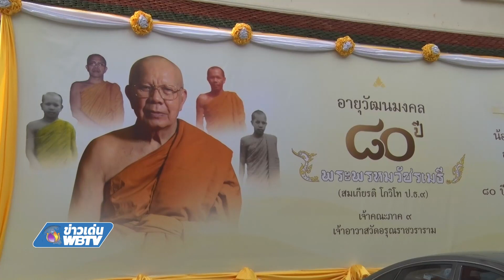ข่าวเด่นWBTV พิธีฉลองอายุวัฒนมงคล 80 ปี พระพรหมวัชรเมธี